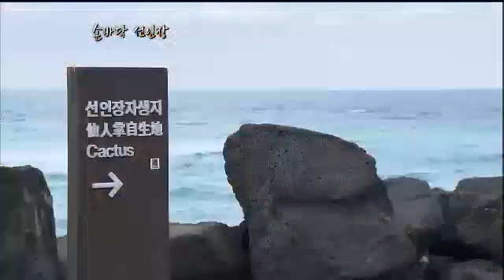6시 내고향 - Hometown Report EP5165 # 001